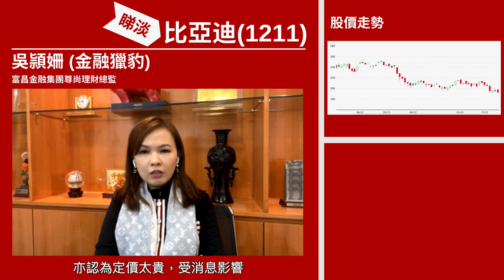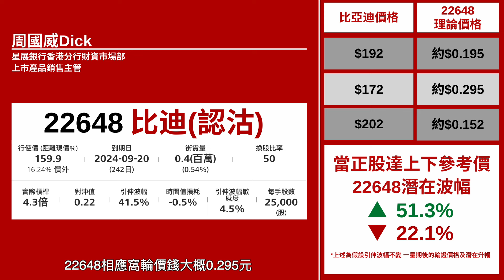【星級輪證】汽車股弱勢 再做比亞迪淡倉搏見前大底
星級嘉賓 豹姐 今個星期再次睇淡 比亞迪(1211)，大市氣氛唔好，電動車股亦受拖累，比亞迪失守200元大關後未喘穩，可以考慮淡倉搏跌至2022年尾大底。
相關輪證可以留意：(22648)比迪星展四九沽A
本周星級嘉賓：
22/1 紅磡索螺絲
23/1 豹姐
24/1 八十後投機客
25/1 唐牛